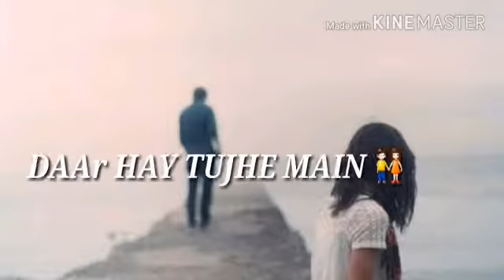Salamat short song 😍😍